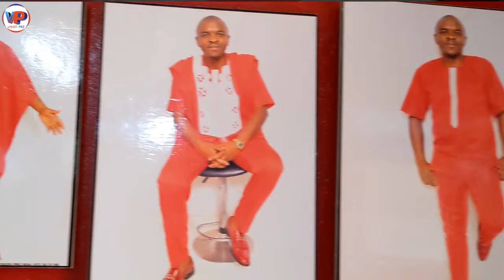🛑Le SÉLECTIONNEUR_MANAGER _DES_LIONS_237🤣🤣🤣😂😂05 Minutes de Rire😂😂